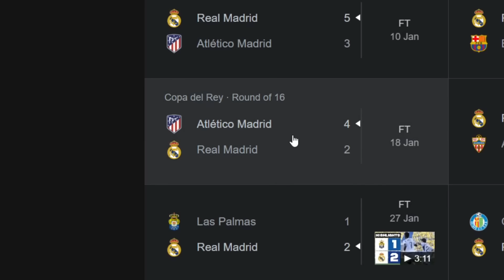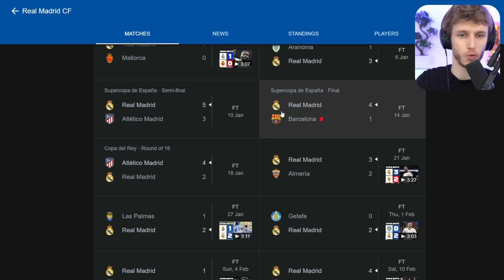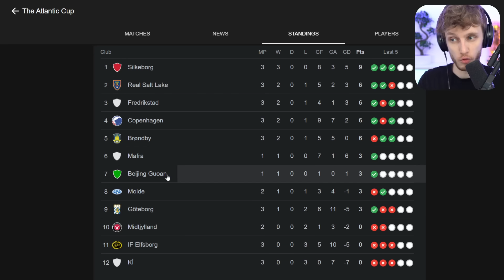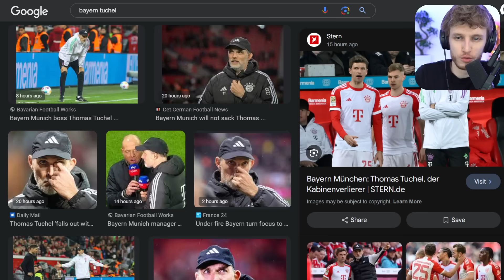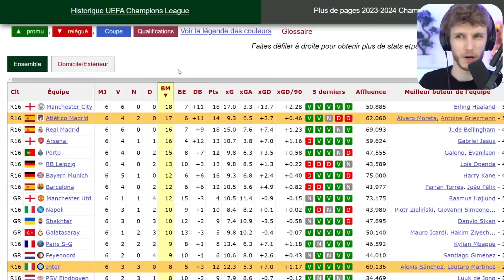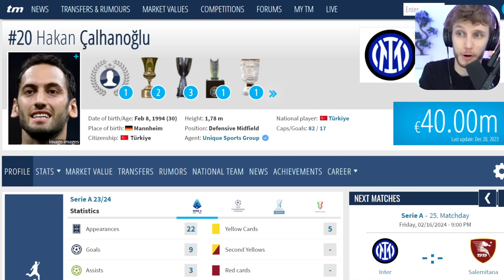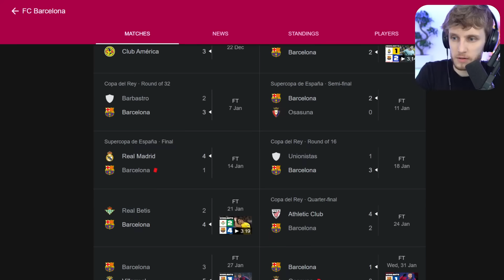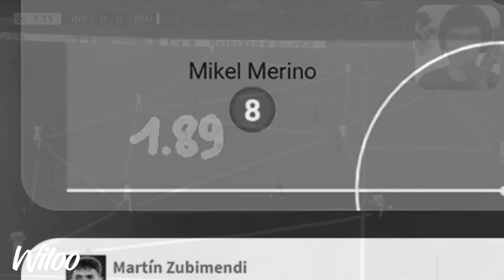🏆 1/8 LDC – MES PRONOS !!!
La LDC est de retour. PSG vs Real Sociedad, Real Madrid vs Leipzig, Atlético - Inter... Preview des 1/8è, et pronos.

0:00 Intro
1:23 Leipzig - Real Madrid
4:05 Copenhague - City
6:20 Lazio - Bayern
8:11 PSV - Dortmund
9:50 Inter - Atlético
13:20 Porto - Arsenal
14:47 Naples - Barça
16:45 PSG - Real Sociedad